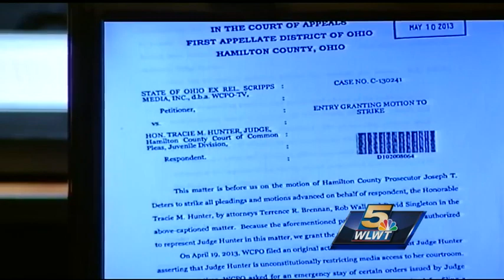Witnesses take stand in Tracie Hunter trial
Special prosecutors R. Scott Croswell and Merlyn Shiverdecker called Justin Kudela, case manager for the Ohio's Supreme Court, as their first witness.